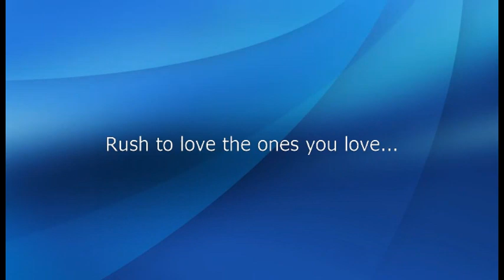Theo Garb Sings Irish and Yiddish Songs (2002)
In memory of my father, who passed on December 18th 2014. This film excerpt is from one of the many interesting and humorous talks he gave on"Growing Up Jewish in Ireland" pre-and-post WWII. LeChayim Daddy!!!